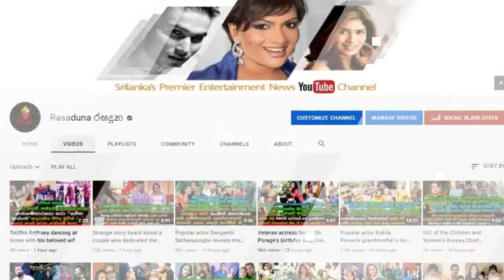Veteran actor cyril wickramage's 90th Birthday Celebrated With film stars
සුභ උපන්දිනයක් ඔබතුමාට!
ප්‍රවීණ රංගන ශිල්පී සිරිල් වික්‍රමගේ 90 වෙනි උපන්දිනය සුපිරි කලාතරු පිරිවරාගෙන ජයටම සැමරුවේ මෙහෙමයි.  Veteran actor cyril wickramage's 90th Birthday Celebrated With film stars